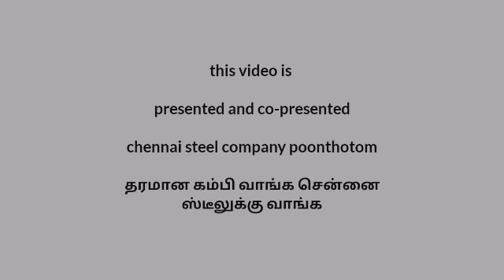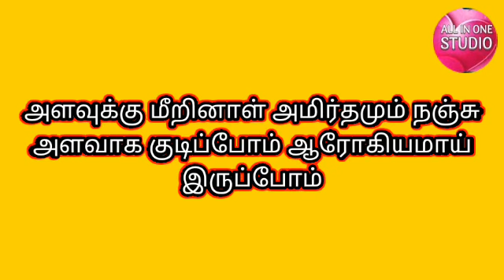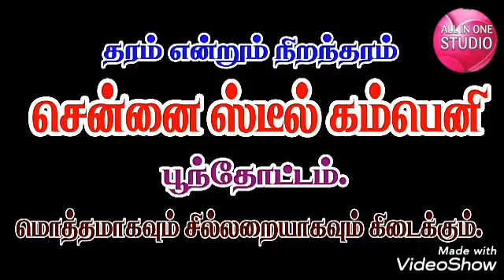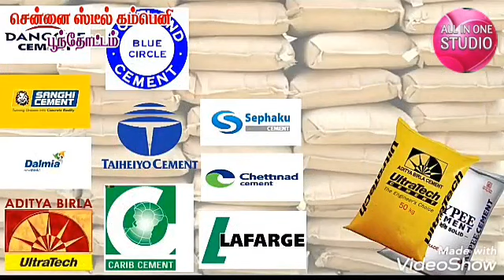history of tea | in tamil |super story of tea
this video is the history of tea

Today Tea is the second most popular beverage in the world after water. Global consumption of tea is forecasted to reach 297 billion liters by 2021. In China, it's sipped from tiny porcelain cups. Tibetans mix it with salt and yak butter. The Japanese whisk it during ceremonies. Russians add lemon. Moroccans use mint. And Americans add a dash of ehh High Fructose Corn Syrup. The Irish and Turks drink it by the bucket load while the call of the Chai Wallah is known across India where they serve it with milk, sugar, and spices. It was tribute to Chinese Emperors, sustained meditating Buddhist monks, and turned Britain into the deadliest drug lord in history. So what is the history of tea, how has it changed our world, and what does it have to do with Jesus’ Chinese brother? Well, Let's Find Out.

Please push the Bell icon🔔🔔🔔